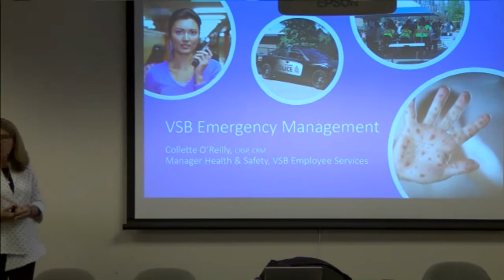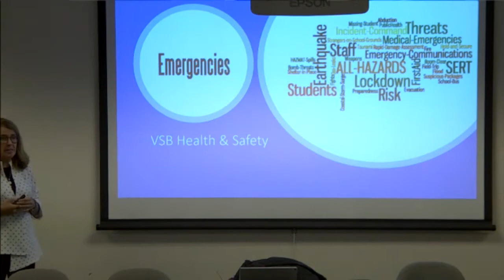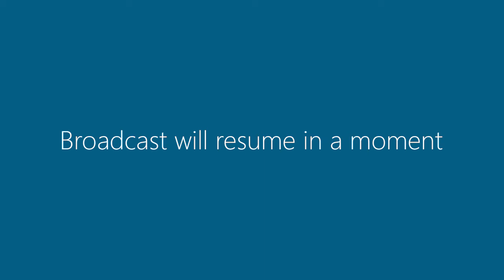Vancouver School District - Personnel Committee Meeting March 6 2019